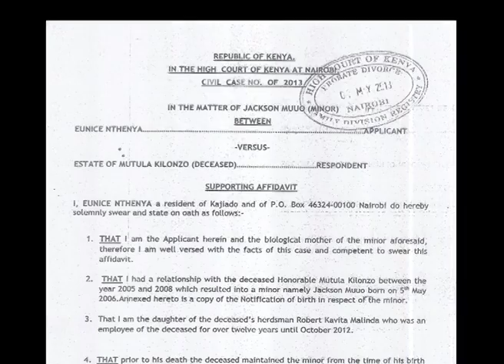NTHENYA ON MUTULA 2000HRS 20TH JULY